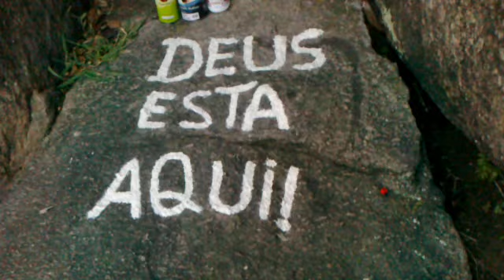Monte da oração em Santa Lucia Vitória ES